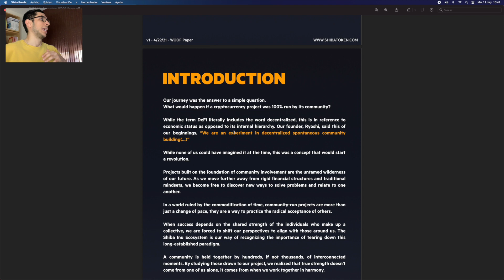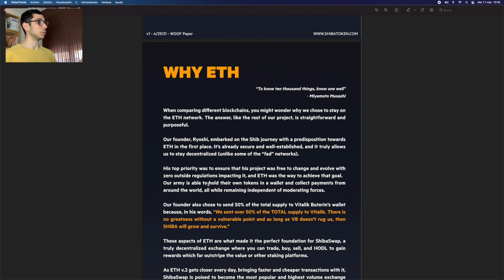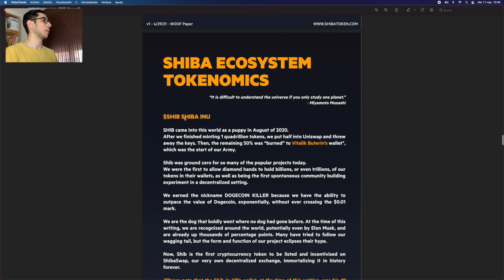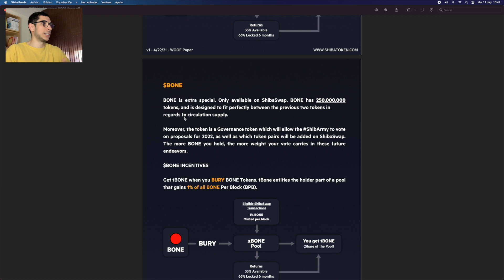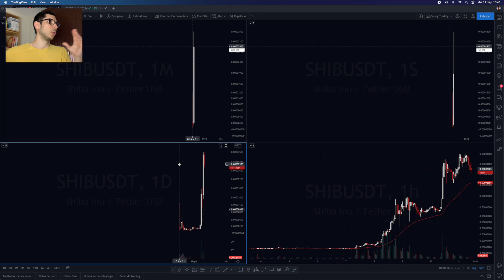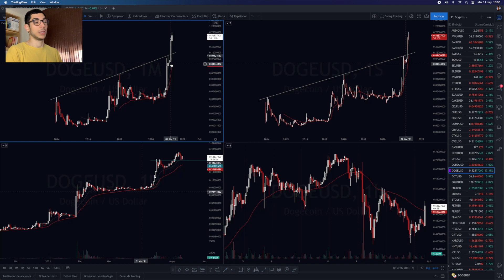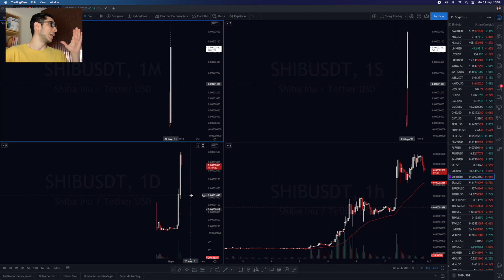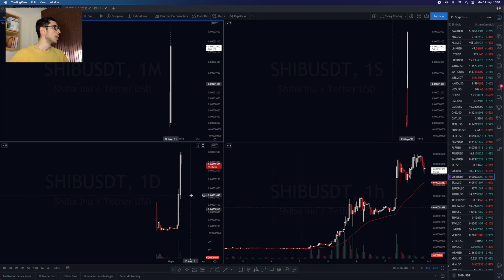🐕 🐕DOGECOIN vs SHIBA INU - ¿Mismo camino?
¿Podrá Shiba Inu seguir los mismos pasos que Dogecoin y reivindicarse delante de todos los que la tachan de poco útil? Let's see... 🚀